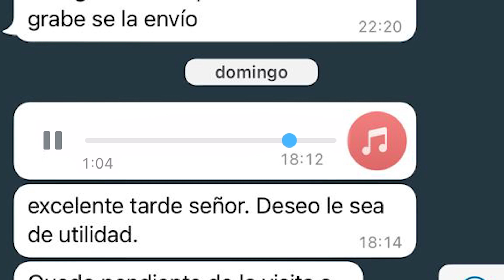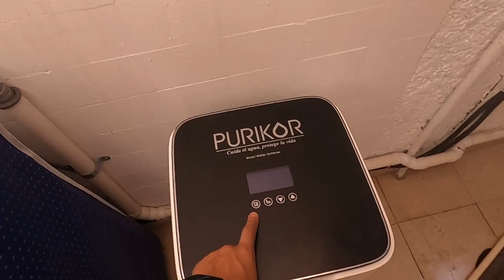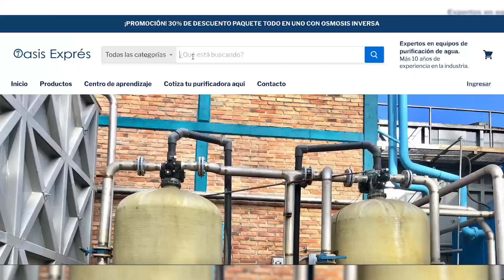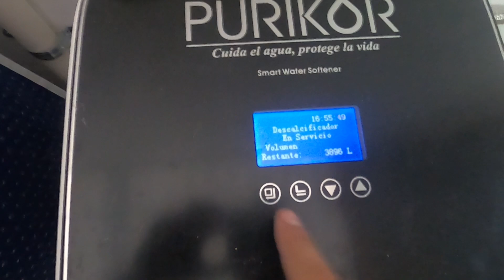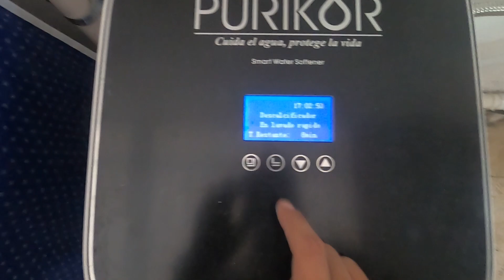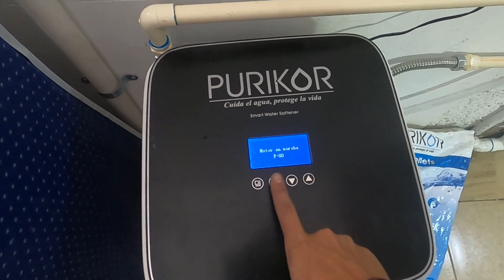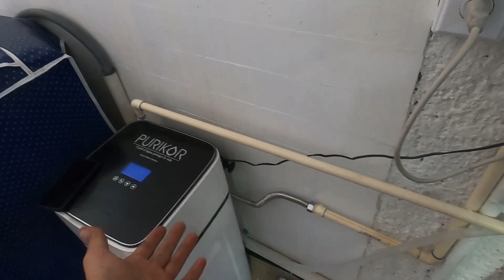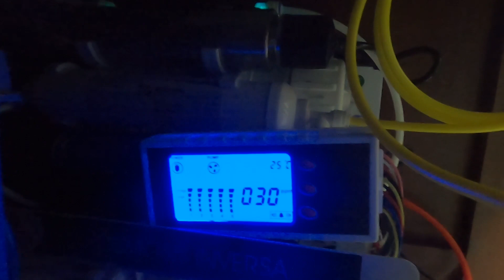El mejor equipo para purificación de agua en casa (Ósmosis + Suavizador) | Oasis Exprés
¡Qué tal amigos! en este video les mostraré un equipo de purificación que trabajando en conjunto puede ser de sus mejores opciones para purificar agua en sus casas, estos además de traerles demasiados beneficios propios, mantendrá a salvo o alargará la vida de sus instalaciones.

Si deseas asesoría, información o comprar alguno de nuestros equipos de tratamiento de agua no dudes en escribirnos al 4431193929 por WhatsApp o al 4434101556

También nos puedes contactar en Instagram y Facebook